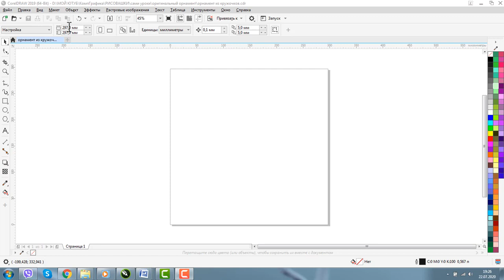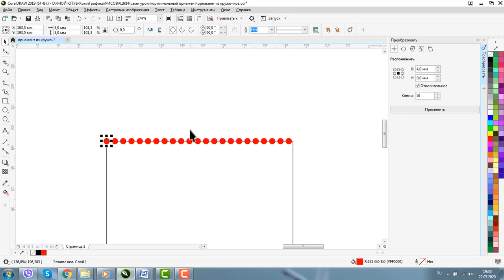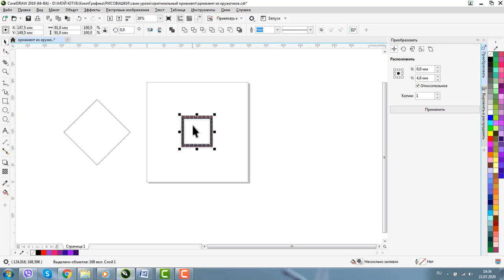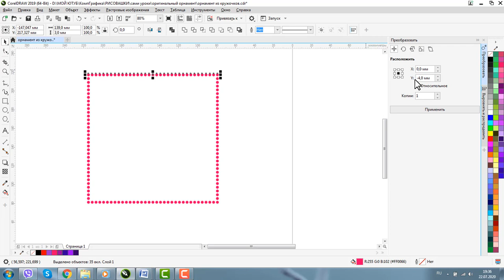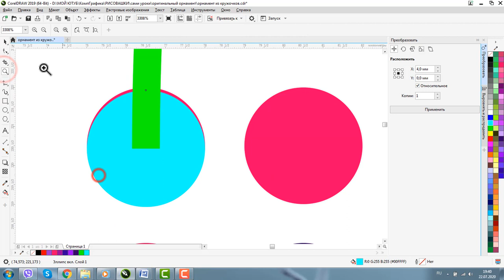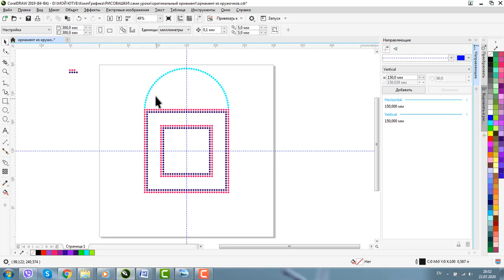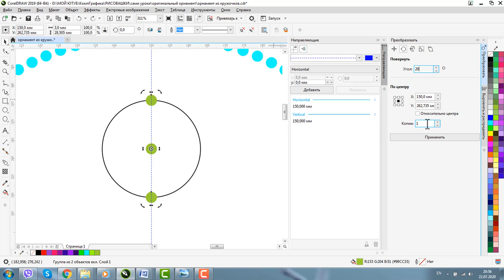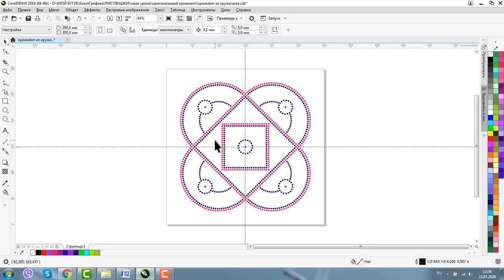ПРОСТОЙ ОРНАМЕНТ В ПРОГРАММЕ КОРЕЛ. ОЧЕНЬ МНОГО ПОЛЕЗНОГО МАТЕРИАЛА. СМОТРЕТЬ ВСЕМ!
Много способов: дублирование, перетекание, повороты, направляющие. Выбирай свой!

ВСЕ КУРСЫ:

1. КОРЕЛ ДЛЯ ПОЛИГРАФИИ

2. КОРЕЛ ДЛЯ ЛАЗЕРНОЙ РЕЗКИ И ГРАВИРОВКИ

3. ПЕРСОНАЛЬНЫЙ КУРС «КОРЕЛ ДЛЯ НАЧИНАЮЩИХ»